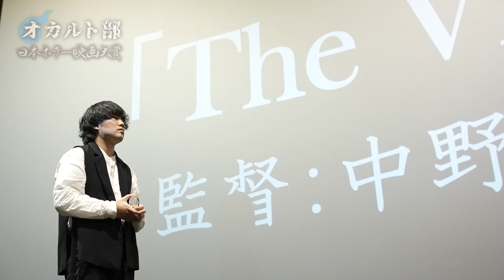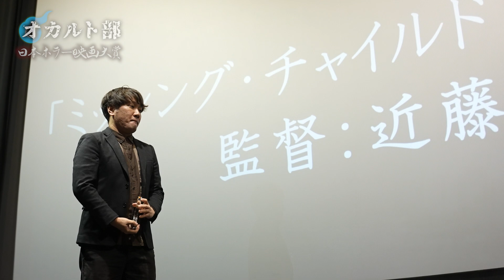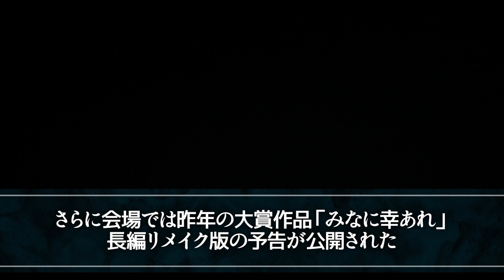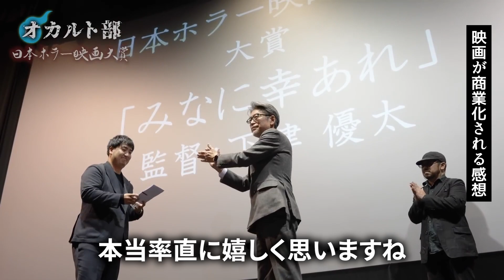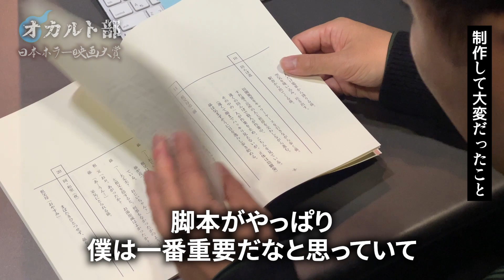【最恐ホラー決定】日本ホラー映画大賞へ潜入！清水崇監督とゆりやんレトリィバァがホラー映画を語る！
清水崇監督とゆりやんレトリィバァにホラー映画を存分に語ってもらいました！！
そして、オカルト部賞は中野滉人監督！おめでとうございます！

日本ホラー映画大賞！

心霊スポット探索・怪談・都市伝説をよる８時に配信👻🔥
オカルト部ではネットや世間で噂される心霊スポットを巡り、
オカルト部員がどう感じるか？何が起こるのか？を身を持ってお伝えいたします。

魔王魂
DOVA-SYNDROME